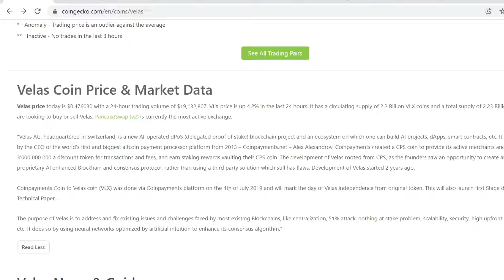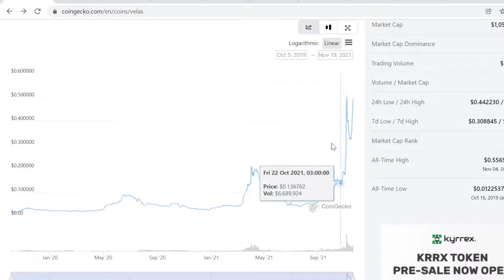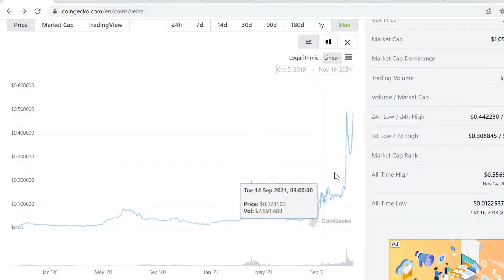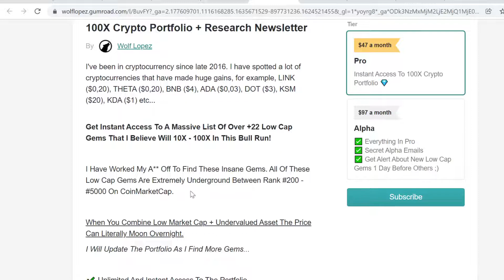Velas (VLX) Price Prediction November & December 2021